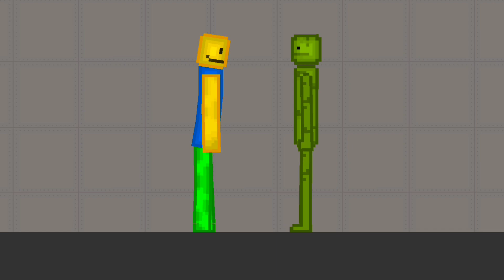Melon Playground MEME #106